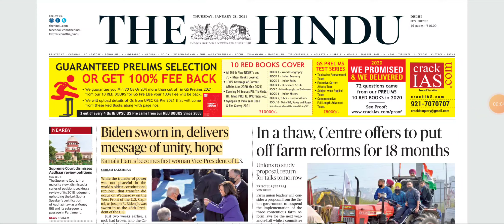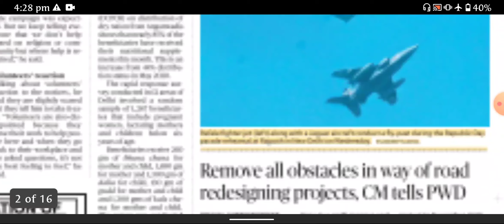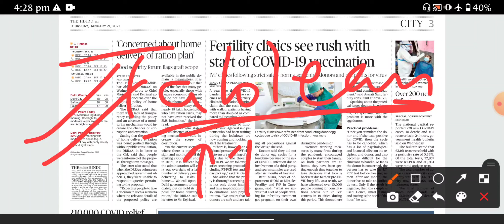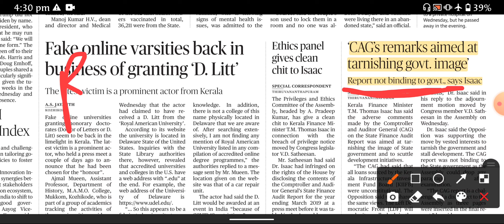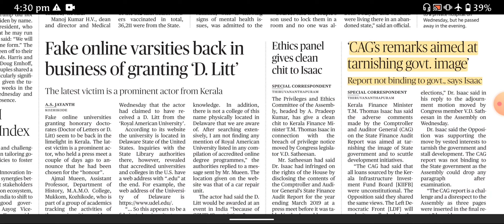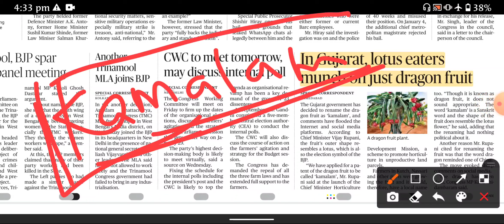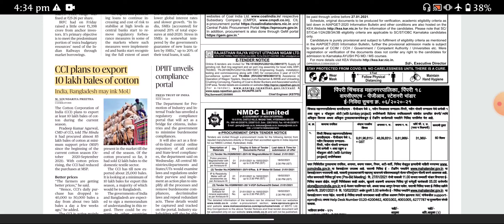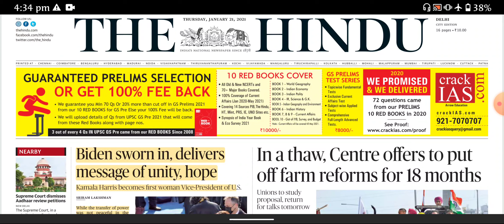CAPF/CDS/AFCAT CURRENT AFFAIRS : 21 JANUARY 2021